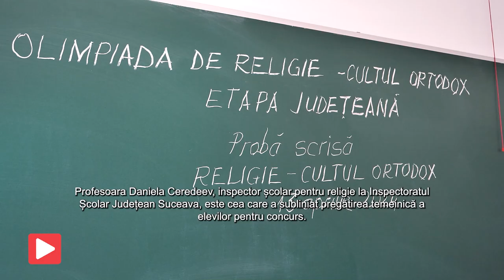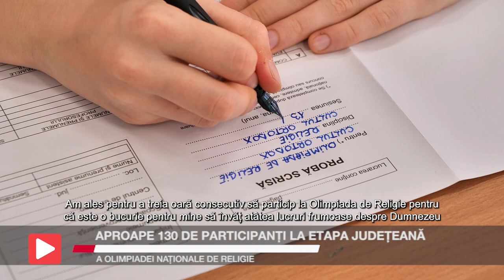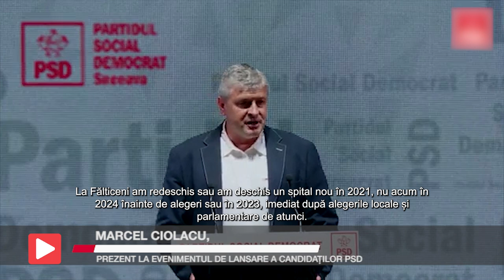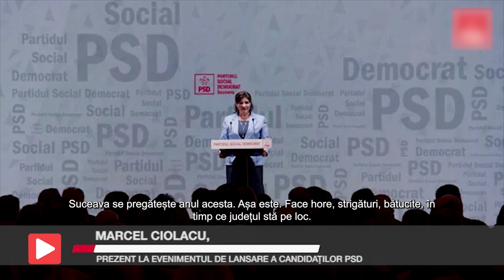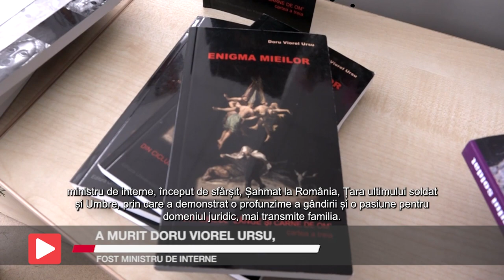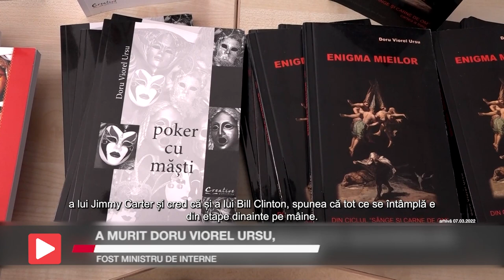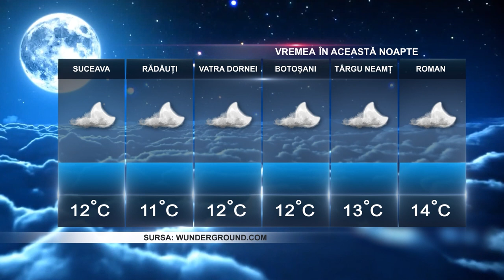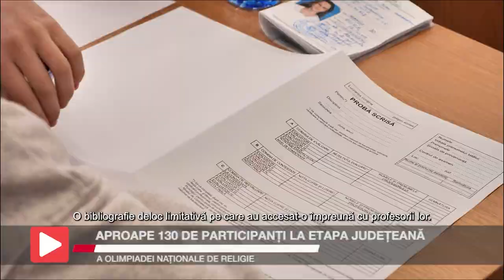Știrile Intermedia - 15 Aprilie 2024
👋Bun găsit tuturor!
🖥 Narcisa Marian vă prezintă Știrile Intermedia.
Iată și câteva dintre subiectele zilei: aproape 130 de elevi au participat la etapa județeană a Olimpiadei Naționale de Religie,  Înaltreapfințitul Calinic, arhiepiscopul Sucevei și Rădăuților, i-a conferit premierului României Ordinul Crucea Bucovinei și Doru Viorel Ursu, fost ministru de Interne, judecător militar și autor al mai multor cărți, a murit la vârsta de 71 de ani.